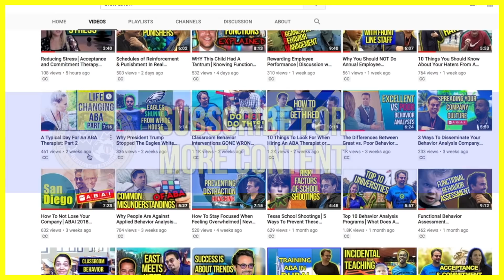Behavior Analysis Effects A Decade Later│Autism & FCT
Functional communication training (FCT) as part of a behavior intervention plan can have long-lasting effects when the correct function has been identified by a functional behavior assessment (FBA).

On the other hand, a bad behavior plan not based on the function of the behavior can be very detrimental as discussed in this video.

Brett DiNovi is a Board Certified Behavior Analyst & the founder & CEO of the largest award-winning behavioral consultation group of its kind on the East Coast of the United States which deploys over 450 consultants in 150 school districts/agencies throughout NJ, NY, PA, NY, DE, ME, CA, & worldwide through the use of remote video consultation.